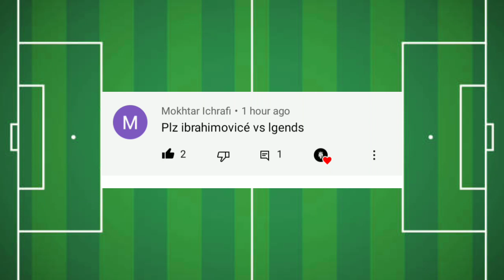PSG IBRAHIMOVIÇ VS LEGENDS 🔥video